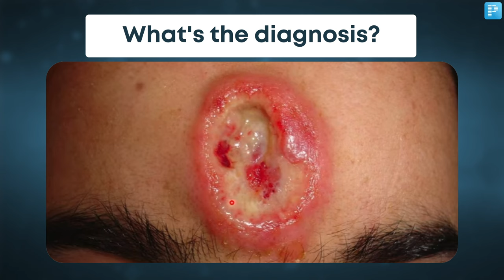High-Yield Images for FMGE, INICET & NEET PG Preparation⚡ #15